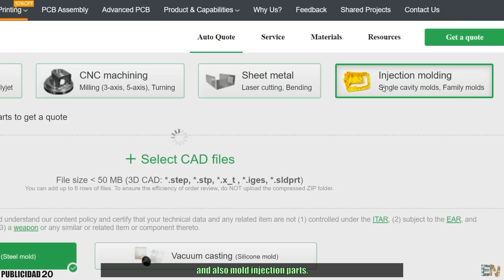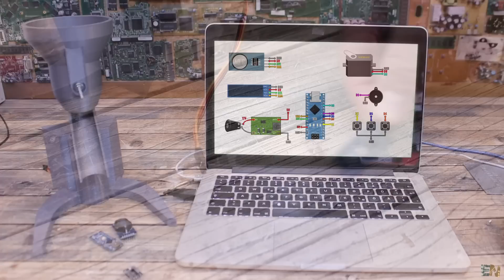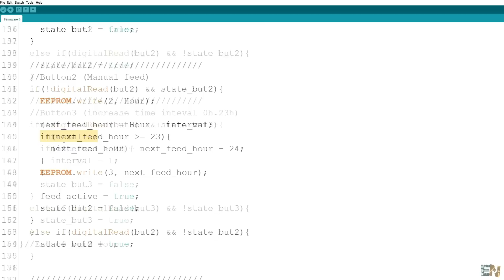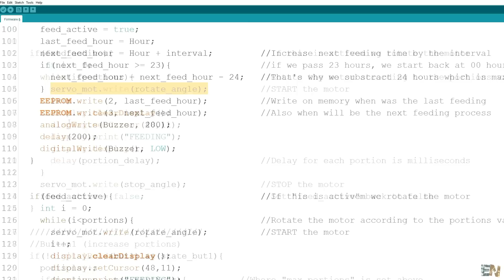Comedero Automático Para Gatos - Impreso 3D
🔥He diseñado un comedero para gatos. Tienes los archivos 3D a continuación, el esquema, el código y la guía. Tal vez quieras construir el mismo proyecto. Puedes seleccionar los intervalos de tiempo y las porciones de comida con botones y pantalla OLED.

00:00 Introducción
01:42 Que necesitamos?
05:00 Ensamblar 1
05:51 Hakeamos el servo
07:08 Ensamblar 2
10:16 Código
12:11 Pruebas y mejoras
14:50 Gracias